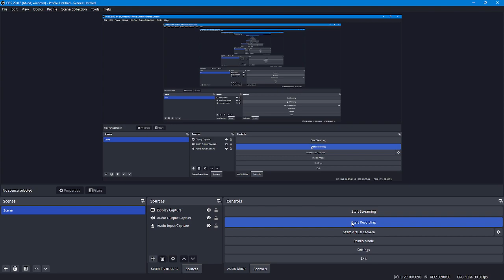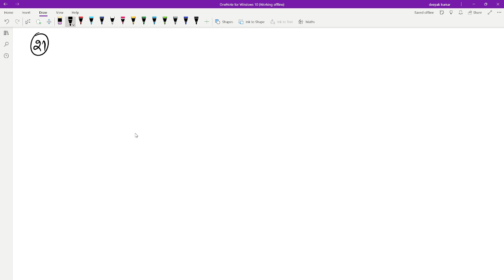MUHAVRE REVISE ACADEMY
Revise Academy is educational platform 🎓. It is helpful for cracking  the completitve examination of mathematics of higher education for ugc, iit jam, gate and etc.
👉 Complete notes of all subjects of mathematics with revise lesson task daily.

👉 New Batch For class 11 and class 12 students📚.
👉 Complete syllabus 📖 of mathematics with daily lecture classes.
👉 Previous questions paper with solutions for better 💯 self-confidence and to reduce the fears about the exam.